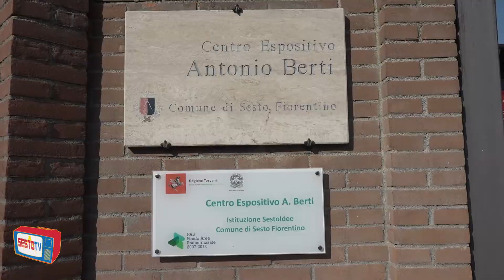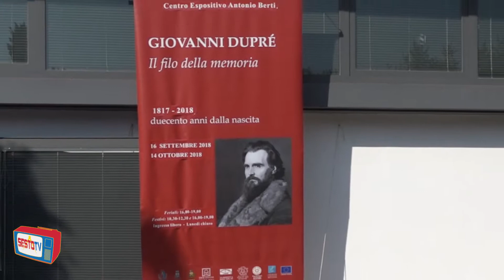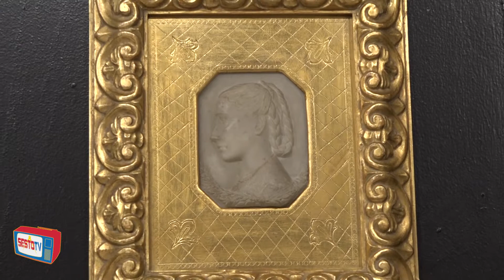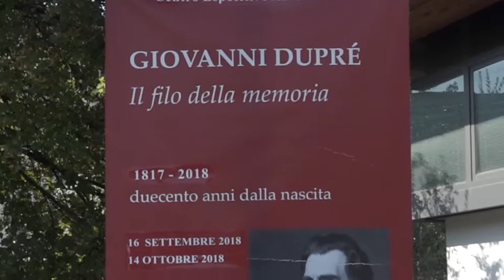IL FILO DELLA MEMORIA OMAGGIO A GIOVANNI DUPRE'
Centro espositivo Antonio Berti
scultore senese